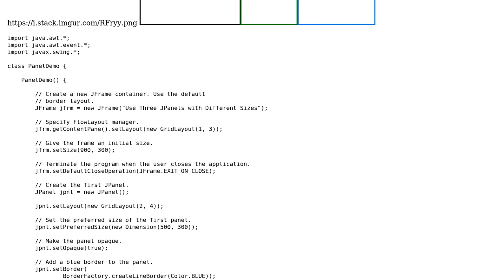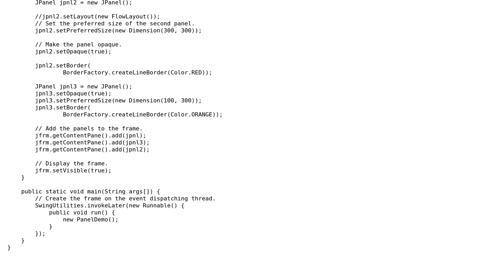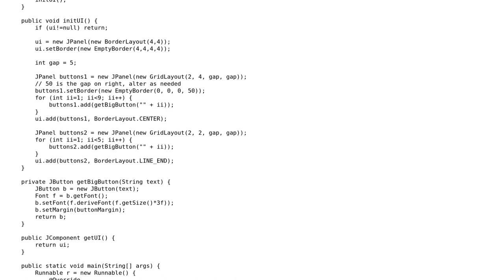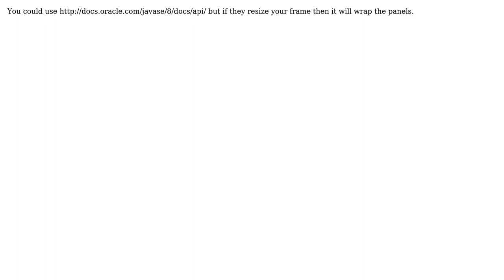Swing panels with different sizes (2 Solutions!!)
Swing panels with different sizes

With thanks & praise to God, and with thanks to the many people who have made this project possible! | Content (except music & images) licensed under CC BY-SA | Music | Images & others | With thanks to user swinger user Jayfray user Andrew Thompson and the Stack Exchange Network Trademarks are property of their respective owners. You are responsible for your own actions.